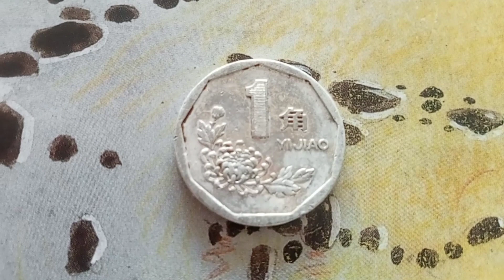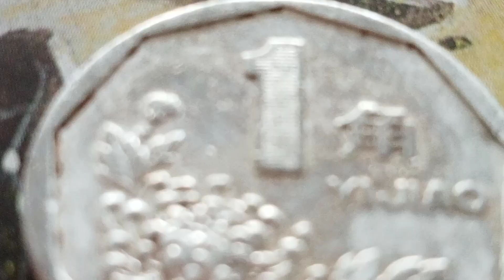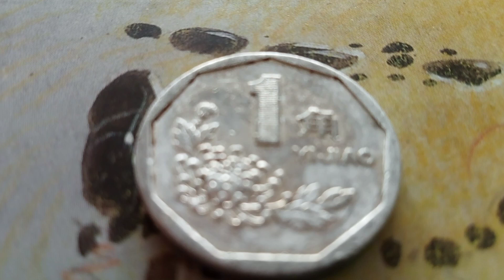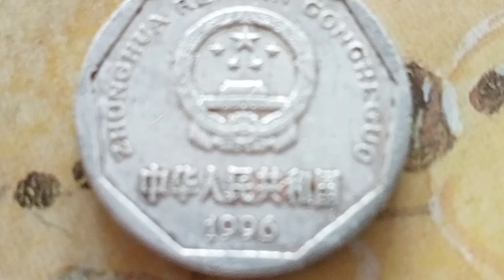1996 1 YI Jiao Republic Of China the entrance to the Forbidden City, and five stars. 🇨🇳🈲🌏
Country : People's Republic of China 🇨🇳🈲
People's Republic period (1949–present)
Type Common part
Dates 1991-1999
Value 1 jiao (0.1 CNY)
Motto Second Rénmínbì (1955–present)
Composition Aluminum
Weight 2.3g
Diameter 22.5mm
Thickness 2.46mm
Round shape
Demonetized May 1, 2018
The emblem of China: Tian'anmen (the "Gate of Heavenly Peace"), the entrance to the Forbidden City, and five stars.